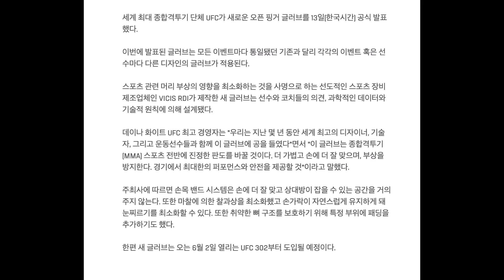토푸리아 vs 할로웨이 복싱 측면에서 리뷰!!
가볍게 만들어 봤습니다!